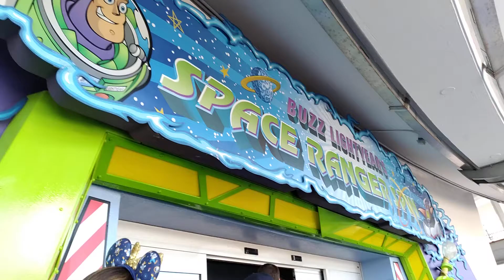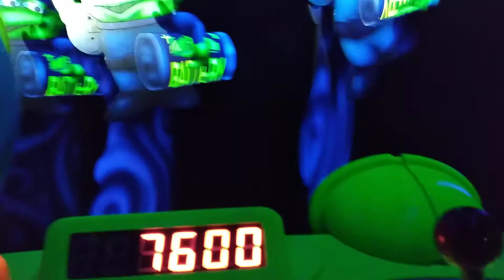Buzz Lightyear's Space Ranger Spin - Full Ride At The Magic Kingdom